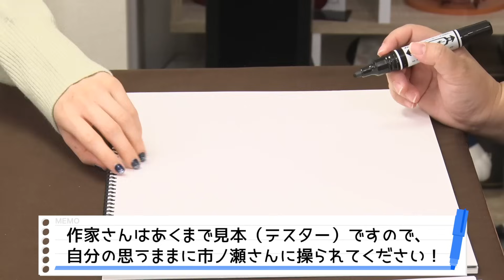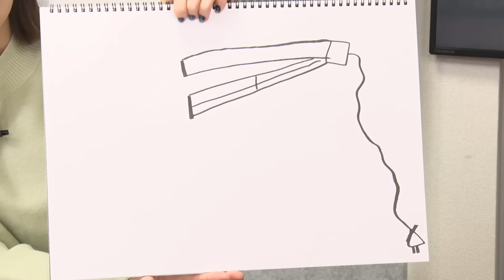市ノ瀬加那の秘密の部屋（第73回）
◆番組概要
皆さん、秘密の部屋へようこそ。『市ノ瀬加那の秘密の部屋』は、声優・市ノ瀬加那さんの個人番組です。この秘密の部屋では、市ノ瀬加那さんが、あれやこれやと内緒のおしゃべりをしたり、秘められた能力を開花させるために、いろいろなチャレンジをしていきます。

◆出演
パーソナリティ：市ノ瀬加那

© Oh-ami Inc.